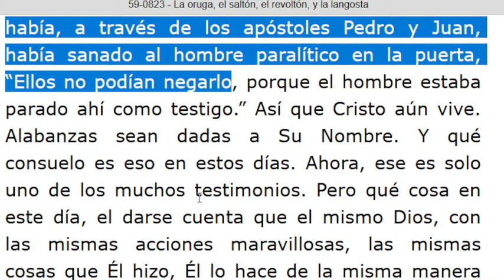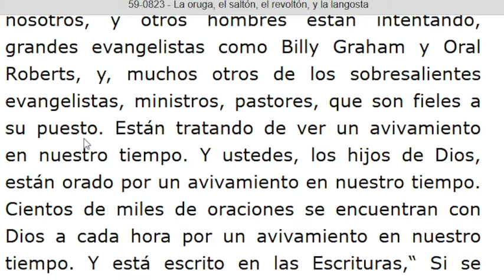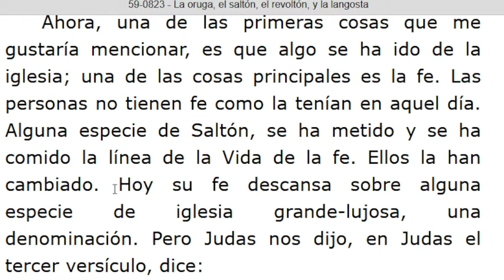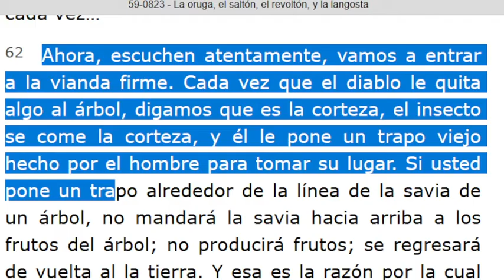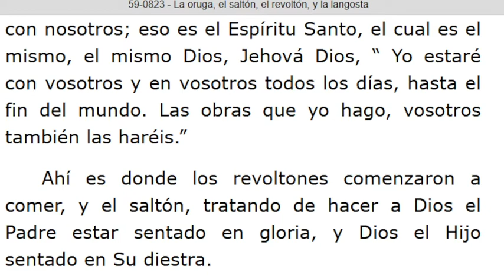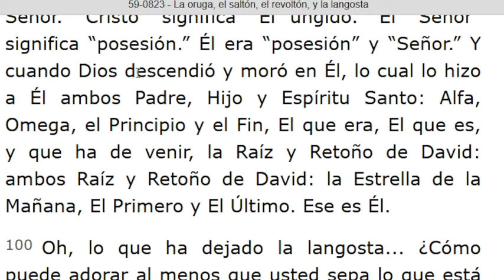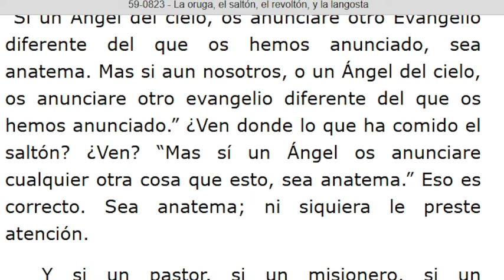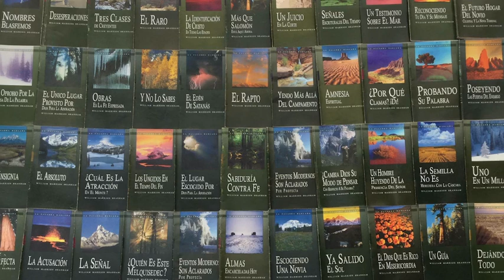LECTURA DE LOS MENSAJES DEL PROFETA !!ELIAS!! WILLIAN MARRION BRANHAM DESDE EL AÑO 1947 Hasta 1965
J e r e m i a s   50:
28. VOZ DE LOS QUE HUYEN  y ESCAPAN DE LA TIERRA  DE BABILONIA, PARA DAR EN SION LAS NUEVAS DE LA  RETRIBUCIÓN DE JEHOVÁ NUESTRO DIOS, DE LA VENGANZA DE SU TEMPLO.

=== INICIA: LA ORUGA, EL SALTÓN, EL REVOLTÓN, Y LA LANGOSTA - 59-0823... Párrafo: 06. TERMINA Párrafo: 125...